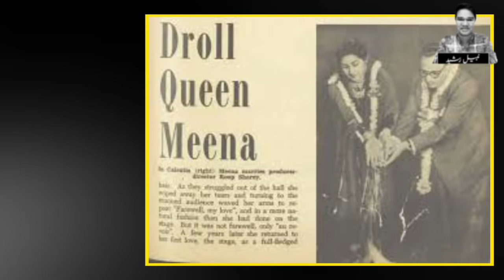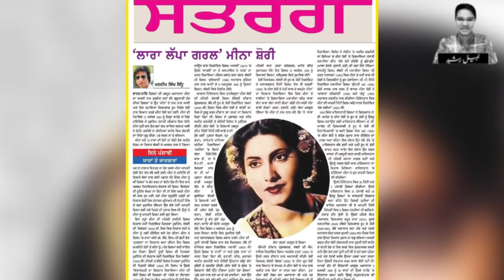Meena Shorey The Glamourous Lady Special Documentary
Meena Shorey Was The Glamourous Lady Of Film Industry . She Was Top Actress Of Sub-Continent. She Got Fame From The Song Of " Larra Lapa "
This Is Very Special Documentary About Meena Shorey .
Watch This And Share With Friends !!